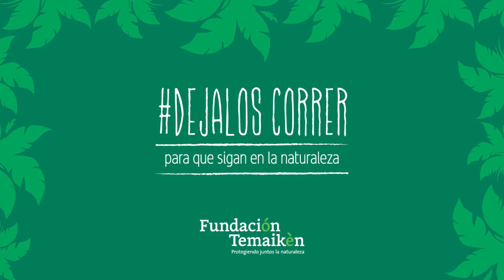Fundación Temaikèn – Los Aguará Guazú regresan a la naturaleza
Las historias de Ansenuza y Chipión tienen un final feliz porque lograron ser recuperados, pero queremos evitar que vuelvan a suceder más casos como éstos. Cuidemos al aguará guazú. Difundí la importancia de conservar la especie y sumate en su protección.

Conocé todo acerca de la recuperación y liberación de estos aguará guazú